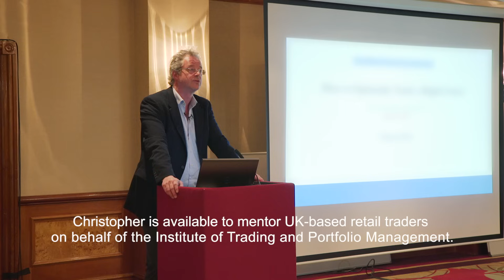TRADING LEGENDS - Anton Kreil's Interview with Chris Cathey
Join the ITPM Trader Mentoring Week March 24th till March 28th 2025
Live Webinars every weekday from 8am till 9.30am and enjoy huge discounts on ITPM Online Programs

In April 2017, Managing Partner of the Institute of Trading and Portfolio Management Anton Kreil interviewed Senior Trading Mentor Chris Cathey in London on his career in the financial markets and his experiences teaching and mentoring Retail Traders through the Institute.